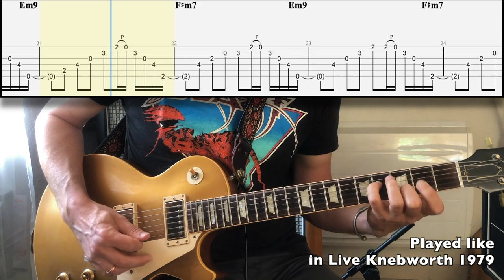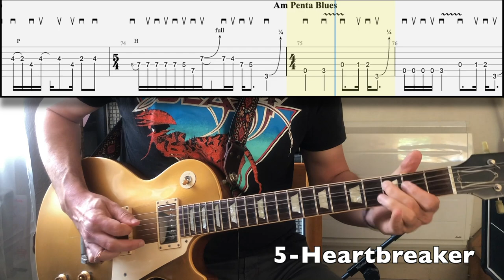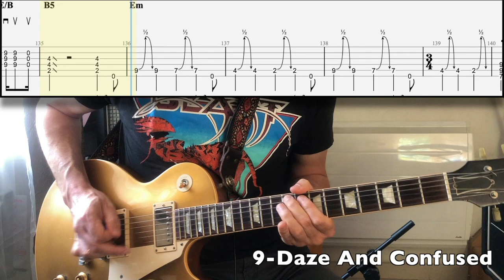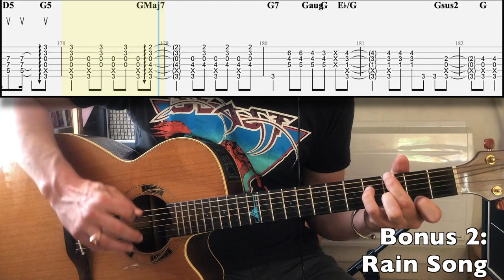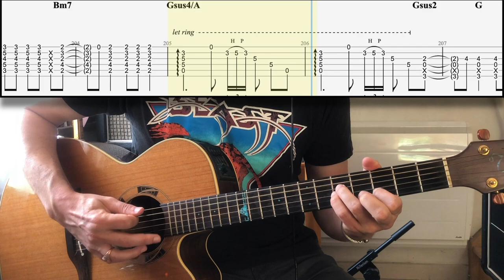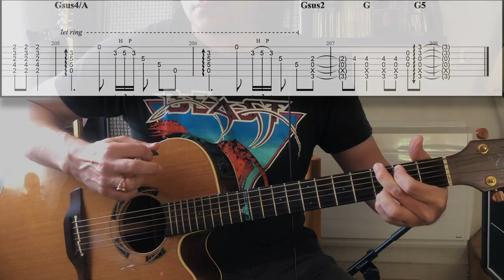10 Great Led Zeppelin Riffs | Tutorial | TAB | Lesson | Cover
Play ten (+ two bonus) great riffs by the legendary Jimmy Page from Led Zeppelin by purchasing sheet music, tablature and backing tracks

Gear used: Gibson Les Paul, Boss CE1, Tube Screamer, Marshall YJM100, JMP2204, Greenback & G12T75 speakers.